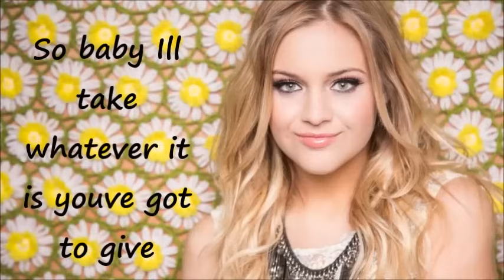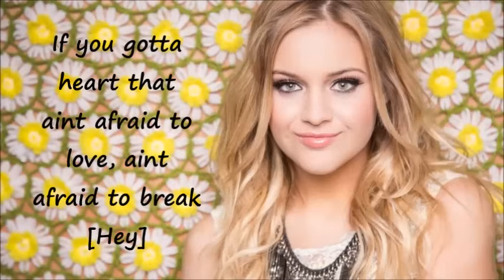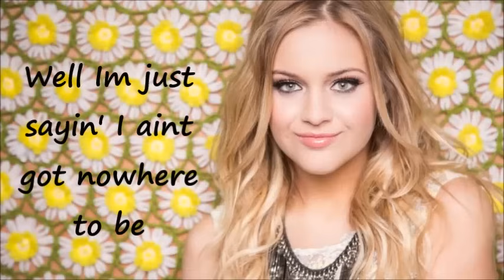Dibs by Kelsea Ballerini w/ on screen lyrics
I dont claim to own the rights to this song.